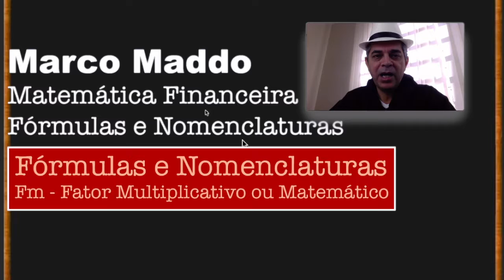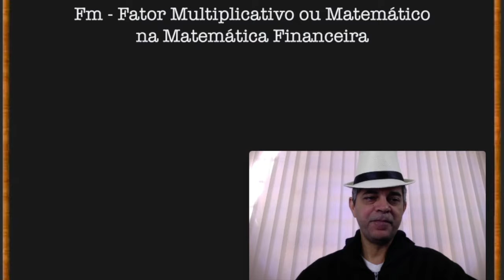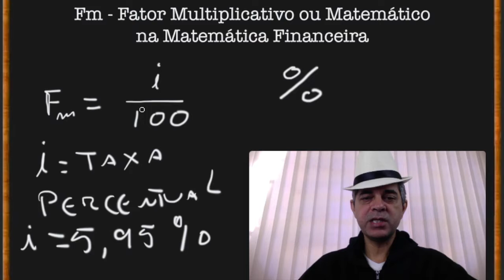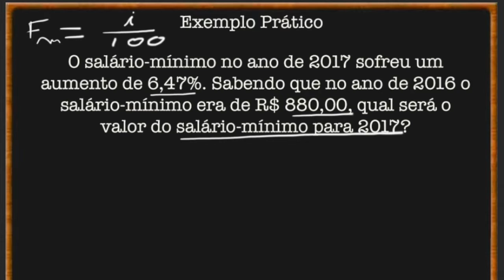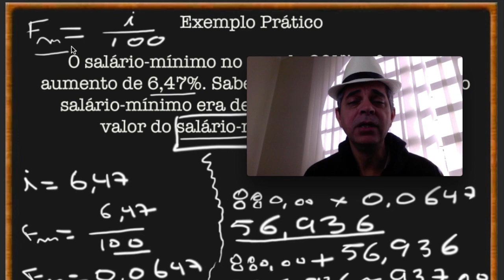Matemática Financeira - Fator Multiplicativo ou Matemático - Fm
Neste vídeo você vai aprender o que é o Fator Multiplicativo ou Matemático muito comum nas operações matemáticas que envolvem juros simples, juros compostos na Matemática Financeira.
Com um exercício muito didático e comum no dia-a-dia das pessoas em geral, você vai aprender como aplicar este conceito.

Juros Simples
Juros Compostos
Fator Multiplicativo Fm